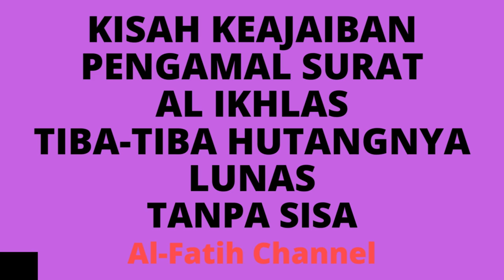KISAH KEAJAIBAN PENGAMAL SURAT AL IKHLAS TIBA-TIBA HUTANGNYA LUNAS TANPA SISA